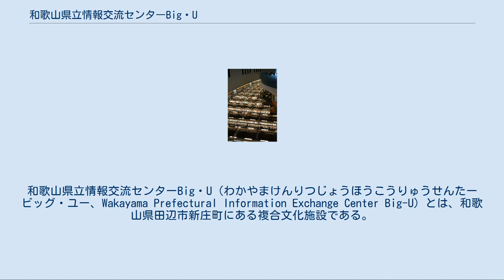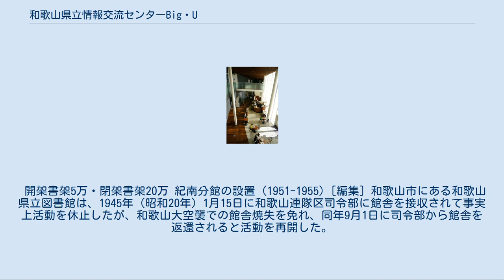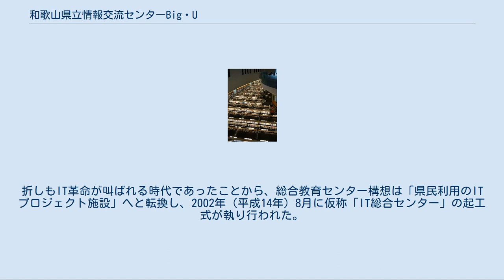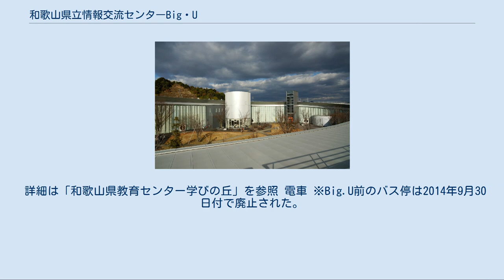和歌山県立情報交流センターBig・U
和歌山県立情報交流センターBig・U（わかやまけんりつじょうほうこうりゅうせんたー ビッグ・ユー、Wakayama Prefectural Information Exchange Center Big-U）とは、和歌山県田辺市新庄町にある複合文化施設である。
貸施設やカフェ、レストラン、図書館や大学施設などからなる。
特定非営利活動法人和歌山IT教育機構が指定管理者として運営する。
 「ビッグ・ユー」の名称は、建物が上空から見るとUの形となっていることにも由来する。
なお、「ビッグ」の名称は、和歌山県の施設では和歌山ビッグホエールや県民交流プラザ 和歌山ビッグ愛に続くものである。
 カフェ 貸施設を含む和歌山県立紀南図書館・和歌山大学南紀熊野サテライト・和歌山県立教育センター学びの丘や、カフェ、レストランなどからなる複合施設。
「産学官連携による総合ITインキュベーション拠点施設」と位置付けられており、人材育成や産業・地域支援などに取り組んでいる。
年間来館者数は約40万人。
 2013年9月には、隣接地に和歌山県紀南児童相談所が新築移転している。
 設計監理は昭和設計、施工は東急建設・淺川組・田中組JVによる。
床や天井に紀州材を多用しているのが特徴で、屋上にはウッドデッキと芝生がある。
 1998年（平成10年）に「県立総合教育センター」として設置構想が策定され、2000年（平成12年）に手狭になっていた和歌山県立図書館紀南分館を併設することが決まった。
IT革命が流行語となるような時代背景の中で、総合教育センターは「県民利用のITプロジェクト施設」へと転換、2002年（平成14年）「IT総合センター」として建設が始まり、2005年（平成17年）1月に「和歌山県立情報交流センターBig・U」として開館した。
 建設当時はまだ地域住民にITの理解が十分に浸透しているとは言えない状況であったため、館内には無料で利用できるPC体験コーナーを設け、ITに関する講座やフリーマーケットを開催することでITへの理解とBig・Uの利用促進が図られた。
 和歌山県立紀南図書館（わかやまけんりつきなんとしょかん）は、1951年に和歌山県立図書館の紀南分館として開館し、2005年に情報交流センター内へ移転、名称を和歌山県立紀南図書館に改めた。
 組織としての紀南図書館は、和歌山県立図書館本館の副館長の下に置かれている総務課・資料課・サービス課・文化情報センターと同格である。
 開架書架5万・閉架書架20万 紀南分館の設置（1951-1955）[編集] 和歌山市にある和歌山県立図書館は、1945年（昭和20年）1月15日に和歌山連隊区司令部に館舎を接収されて事実上活動を休止したが、和歌山大空襲での館舎焼失を免れ、同年9月1日に司令部から館舎を返還されると活動を再開した。
県立図書館は戦前の貸出文庫を再開し、1950年（昭和25年）に和歌山県教育庁社会教育課の宣伝車「ポニー号」を活用して移動文庫を開始した。
移動文庫は県内各地方に「ブックセンター」を設け、そこを拠点に公民館や学校などの読書会へ10冊1組で1か月間貸し出すものであった。
ポニー号は1台しかなかったため、和歌山市から離れた紀南地方での巡回が不十分となった。
そこで西牟婁地区視聴覚教育研究会が中心となって、フィルムライブラリーを紀南地方に誘致しようと1950年（昭和25年）秋頃から運動を開始した。
 その甲斐あって1951年（昭和26年）11月1日に紀南分館設置条例が制定され、紀南地方における図書・映画・紙芝居・幻灯などの貸出拠点として、12月8日に田辺市上屋敷町の田辺市公益質屋倉庫を借用して和歌山県立図書館紀南分館が開館した。
分館長は西牟婁教育長が兼任し、職員は1人だけであった。
紀南分館は紀南3地方（日高・西牟婁・東牟婁）を管轄し、田辺市とその周辺は分館から直接、その他の地域（本宮・勝浦・潮岬・印南・御坊など）はブックセンターから貸出文庫を実施した。
視聴覚資料としては16ミリ映画フィルム約100本、幻灯フィルム約30本、紙芝居と展示資料は各10数組保有し、町村などの求めに応じて貸し出した。
一方、映写機は地方教育局からの貸し出しを基本とし、紀南分館の保有分は教育局への補給用としていた。
 1954年（昭和29年）2月時点の蔵書数は4,000冊、映画フィルムは200...